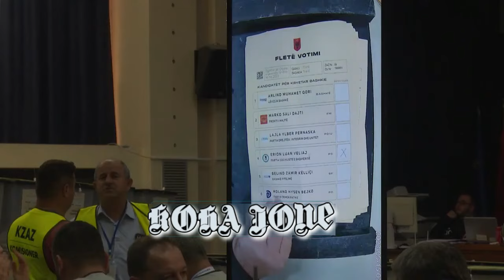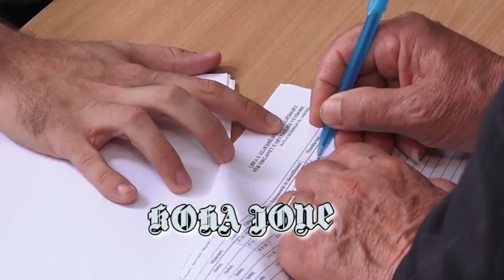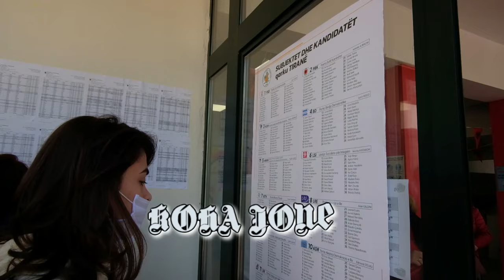A merr Rama 86 deputetë?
Jepni mendimin tuaj...